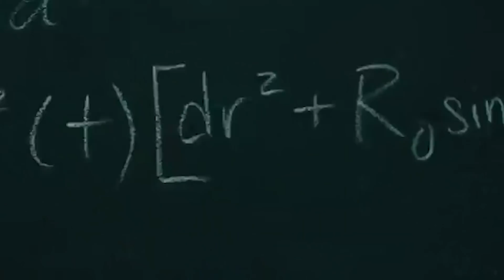THICCO MODE (Travis Scott - SICKO MODE Parody)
Im so thicc, so i made a song about it. Im actually the sexiest person i know to be honest. The only dude i like is the man in the mirror ;)) anyways im more THICC than any of these gals! s m h